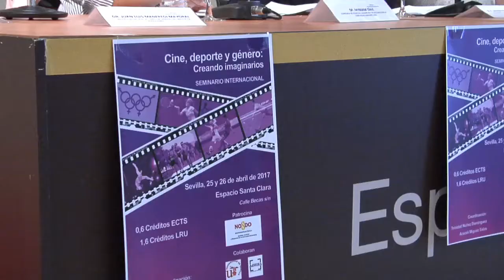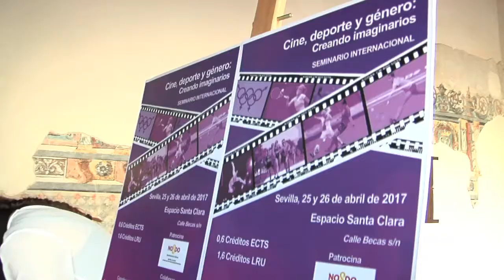25_04_17 Sevilla_Inauguración Seminario "Cine, Deporte, Género"